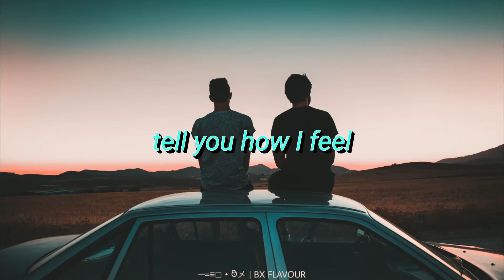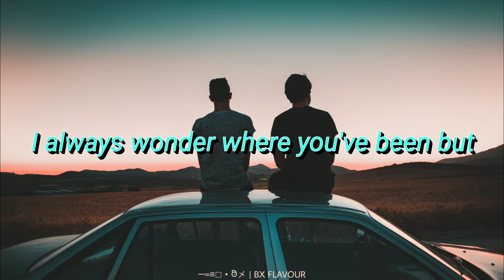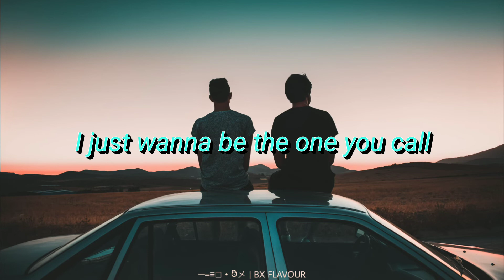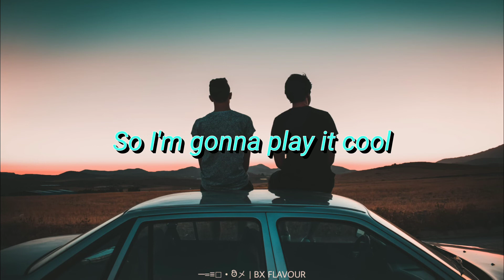LANY - GOOD GUYS | Lyric // Terjemahan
LANY GOOD GUYS Lyric is up!

for Indonesian Subtitle turn on CC

Picture from unsplash[.]com : kylo

Just let me know if you have any requests^^

─=≡□・ಠಿメ | BX FLAVOUR

LANY LANY LANY
GOOD GUYS
LYRIC